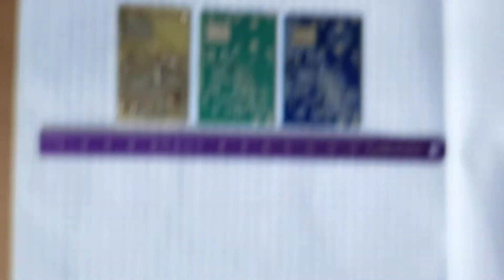☢️ Atom-scan.com ОРЕНДА ПРОДАМ КУПЛЮ РЕМОНТ Dosimeter Geiger counter Radiation Атом-скан ATOM-SCAN™®